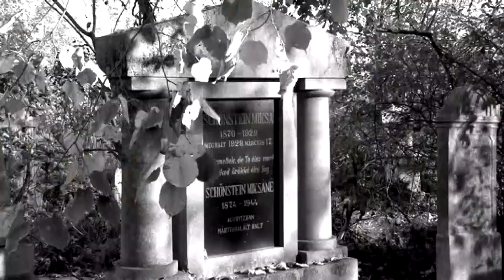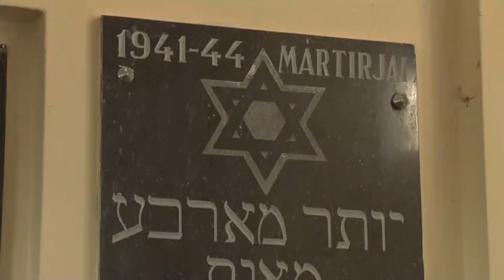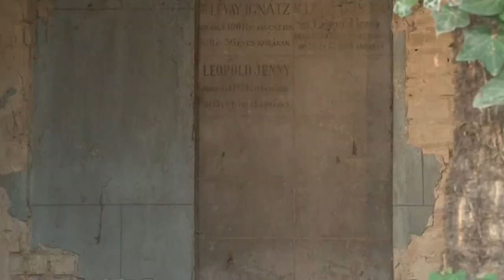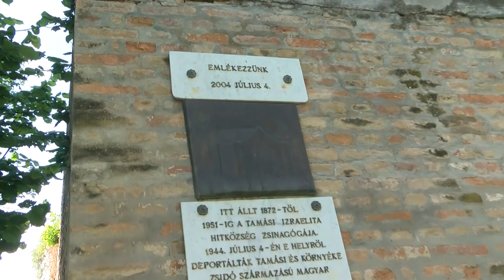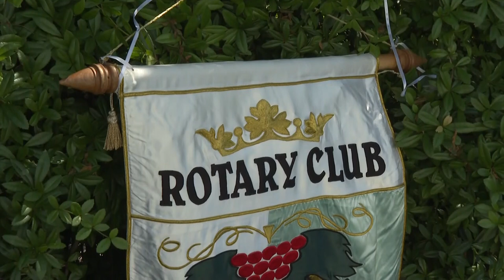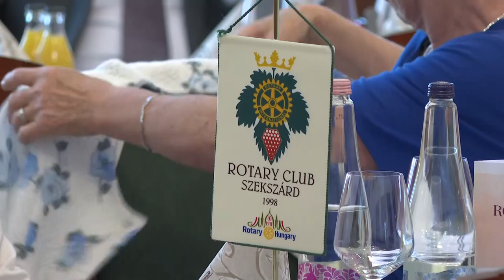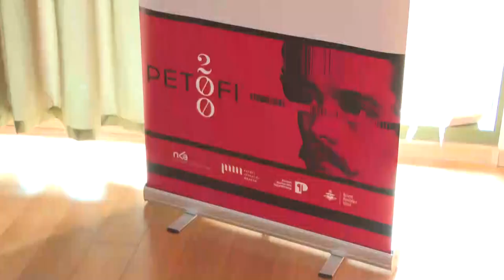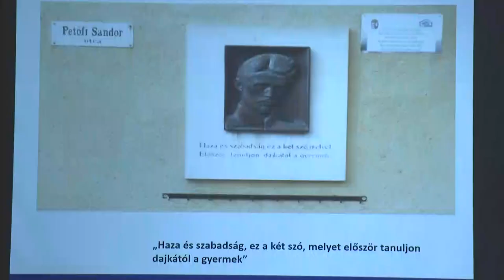Kultúrszoba - 2023.07.06.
Tartalom:
- A holokauszt áldozataira emlékeztek Tolna vármegyében
- Jubileum - 25 éves a Szekszárdi Rotary Club
- Petőfi 200 Szekszárdon -Jantyik Zsolt zenés előadása a Babits Mihály Kulturális Központban
- Ezúttal Varga-Farkas Vivien és Csongrádi Ákos fotói ékesítik a tolnai Mag-Ház galériájának falait